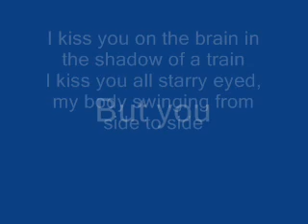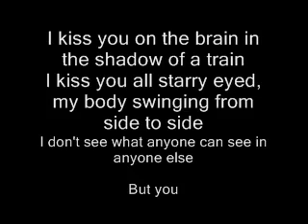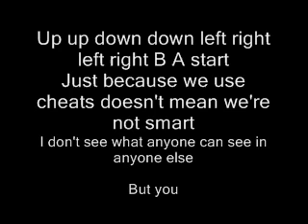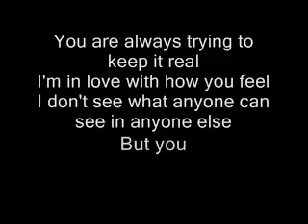The Moldy Peaches - Anyone Else But You (Lyrics)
The Moldy Peaches - Anyone Else But You